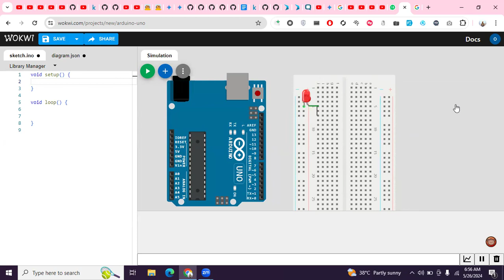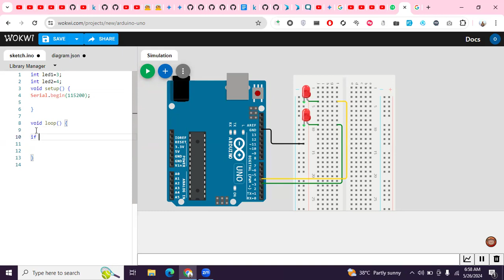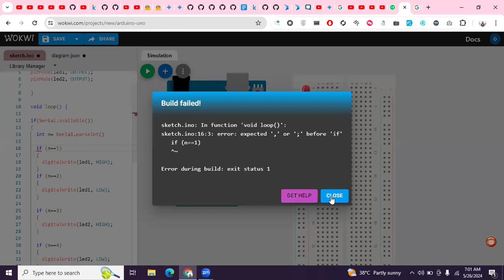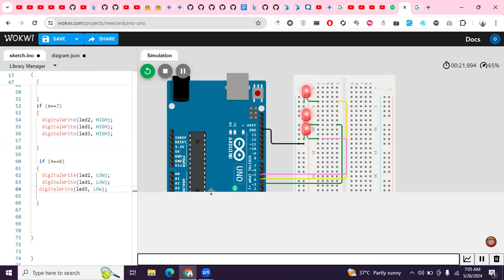3. Wokwi Arduino project : Control 3 LEDs with Serial Monitor (Home Automation Ready!)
Description:
Take your Arduino projects to the next level with Wokwi's online simulator! In this video, you'll learn how to control 3 LEDs using data sent through the serial monitor, perfect for home automation applications.

We'll guide you through:

Setting Up Wokwi and Arduino Uno
Controlling Individual LEDs via Serial Input
Creating Commands for Turning LEDs On/Off
Building the Code Step-by-Step (With Explanations)
Expanding this Setup for Home Automation Projects
This tutorial is ideal for beginners and hobbyists who want to explore interactive Arduino projects using Wokwi's user-friendly interface. Get started with home automation by simulating different LED control scenarios before diving into real-world setups!

Bonus: Learn how to modify this code for controlling additional LEDs or other components in your home automation projects.

arduino control multiple leds with serial monitor
wokwi control arduino with serial
serial communication for arduino led control wokwi
home automation with arduino and serial monitor
simulate home automation project with wokwi
arduino led control project using serial monitor
best way to control leds with arduino using computer
wokwi tutorial for beginners with arduino
serial communication project ideas for arduino
control home appliances with arduino and serial monitor#wokwi#arduino#arduinosimulation#arduinobeginner#arduinoled#serialmonitor#homeautomation#diy. smarthome programminghow to install arduino idearduino nanoarduino unohome automation ideassmart homeHome automation smart home ideasarduino simulationsmart home gadgets